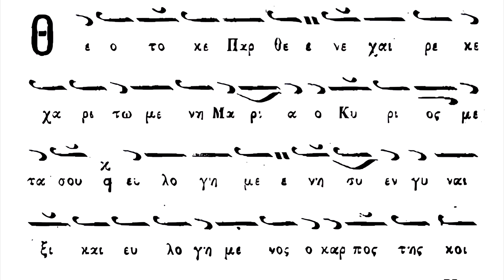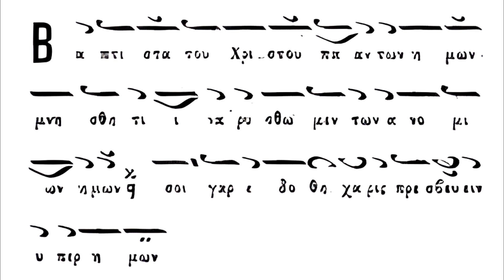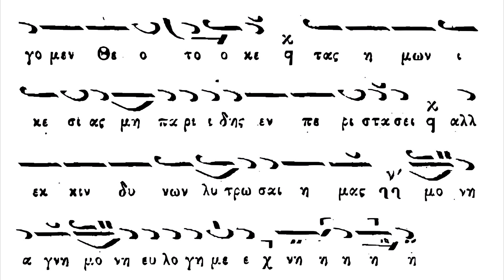Απολυτίκια Κατανυκτικών Εσπερινών - Παναγιώτης Νεοχωρίτης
Θεοτόκε Παρθένε Ήχος Ά Πέτρου Λαμπαδάριου.

Θεοτόκε Παρθένε, χαίρε, κεχαριτωμένη Μαρία, ο Κύριος μετά σού· ευλογημένη συ εν γυναιξί και ευλογημένος ο καρπός της κοιλίας σου, ότι Σωτήρα έτεκες των ψυχών ημών.

Βαπτιστά του Χριστού, πάντων ημών μνήσθητι, ίνα ρυσθώμεν των ανομιών ημών· σοι γαρ εδόθη χάρις, πρεσβεύειν υπέρ ημών.

Δόξα Πατρὶ καὶ Υἱῷ καὶ Ἁγίῳ Πνεύματι

Ικετεύσατε υπέρ ημών, άγιοι Απόστολοι και άγιοι πάντες, ίνα ρυσθώμεν κινδύνων και θλίψεων· υμάς γαρ θερμούς προστάτας, προς τον Σωτήρα κεκτήμεθα.

καὶ νῦν καὶ ἀεὶ καὶ εἰς τοὺς αἰῶνας τῶν αἰώνων, Ἀμήν.

Υπό την σην ευσπλαγχνίαν, καταφεύγομεν, Θεοτόκε. Τας ημών ικεσίας, μη παρίδης εν περιστάσει, αλλ᾽ εκ κινδύνων λύτρωσαι ημάς, μόνη Αγνή, μόνη ευλογημένη.

Vídeo Original.